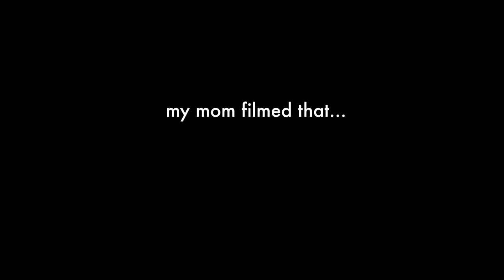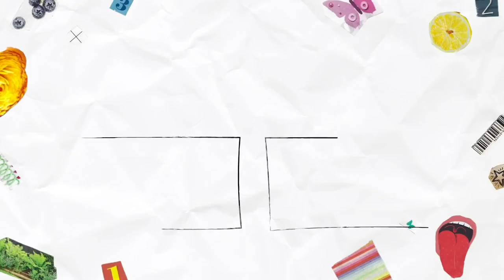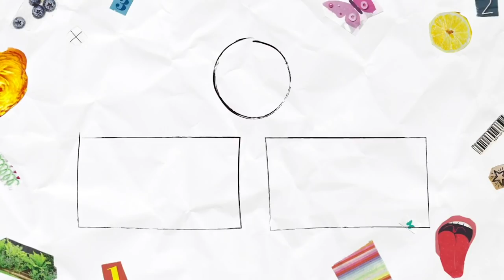a short vlog because it's my bday and i feel like it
Instagram ➭ @lainiozark

just for the memz.